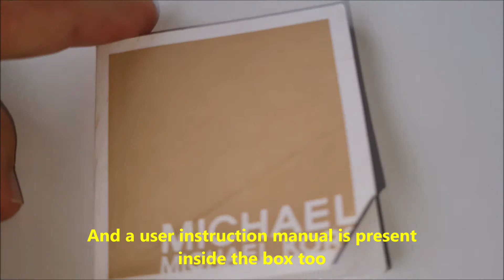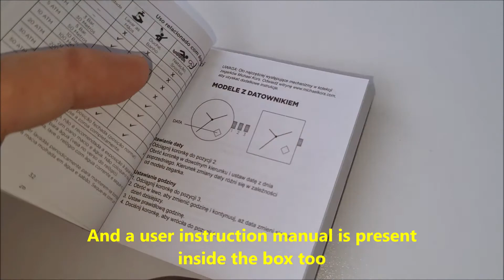Michael Kors watch real vs fake. How to spot counterfeit Michael Kors wrist watch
00:00 - Intro
00:18 - The visible parts
01:04 - The crown
01:34 - The back side of the case
02:20 - The straps
02:54 - The adjusters
03:36 - The stainless steel part
04:20 - The box and user manual